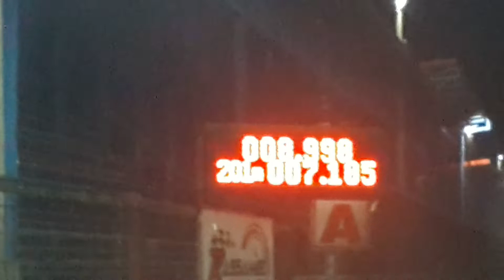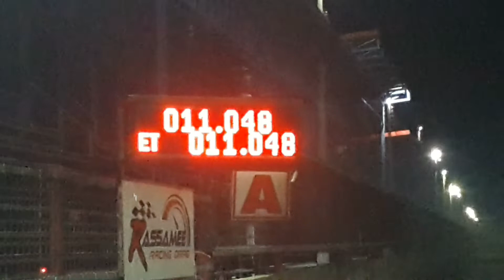เชฟตาหวาน อู่ช่างมงบางเลน 11.048 sec.